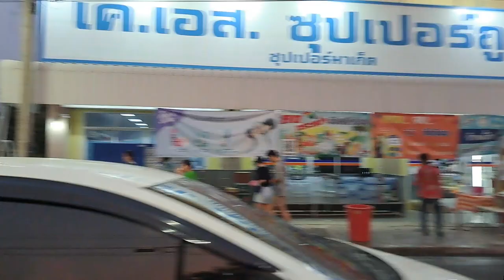Happy Songkran Day//Songkran Famous Fastival Of Thailand// The Gujarati Wanderer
1. What is Songkran?

Songkran is Thailand’s most famous festival. An important event on the Buddhist calendar, this water festival marks the beginning of the traditional Thai New Year. The name Songkran comes from a Sanskrit word meaning ‘passing’ or ‘approaching’.

2. When is Songkran Festival?

Songkran Festival takes place in April every year, from the 13th to the 15th.

3. How is Songkran celebrated in Thailand?

Water is an important element of Songkran, especially in more recent times when the throwing of water has become a huge part of the annual celebrations. If you’re visiting Thailand during this period, prepare to get splashed! Crowds of people roam around throwing buckets of water, using water pistols, and just generally soaking anyone in the vicinity. Appreciation of family is another important aspect of the festival, with many Thai people making their way to their hometowns to spend time with older relatives. Buddhists also visit temples throughout Songkran where water is poured on Buddha images and on the hands of Buddhist monks as a mark of respect.

4. What happens on the first day of the festival?

Known as Songkran Day, the first day of the festival is an exuberant celebration with processions of Buddha images taking place throughout the country. The Thai people also prepare themselves for the beginning of the New Year by cleaning their houses. More importantly, April 13th is when the water throwing really gets going.